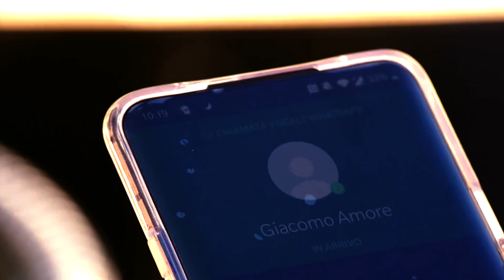VALENTINA NAPPI IS MY IDOL!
In this video, I wanted to introduce Valentina Nappi, one of my idols in the film industry.